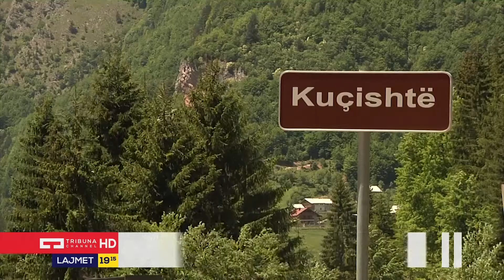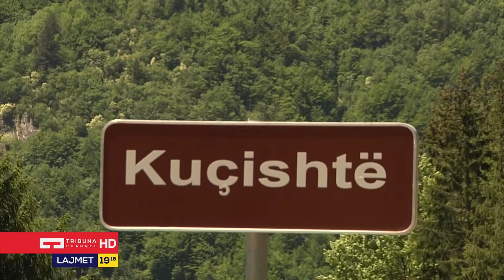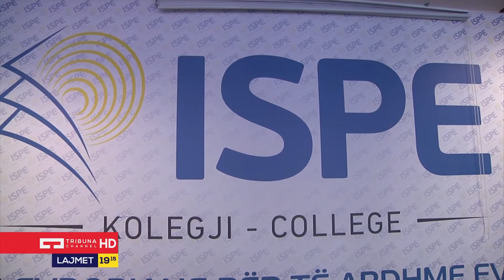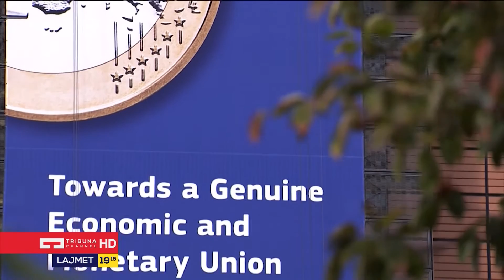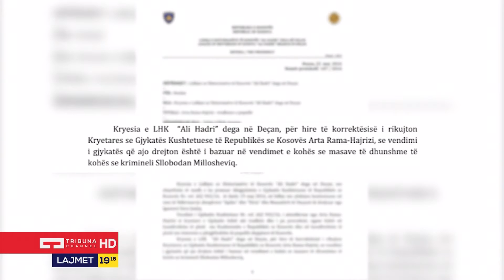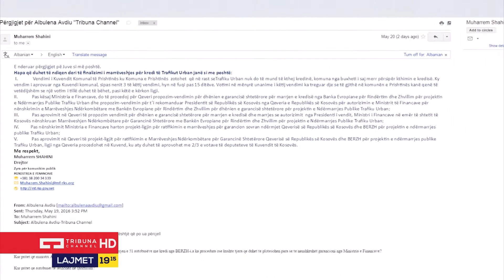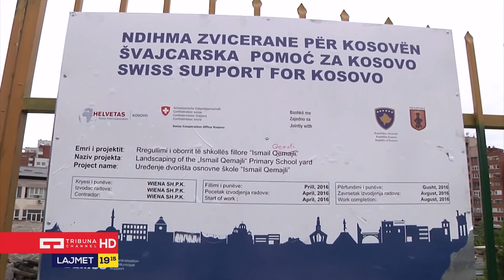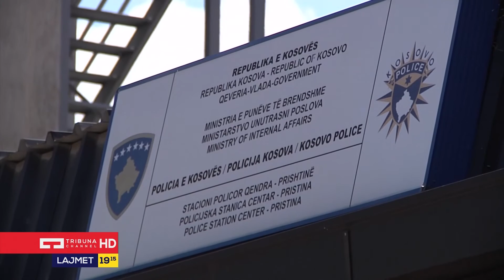Lajmet Qëndrore 22.05.2016